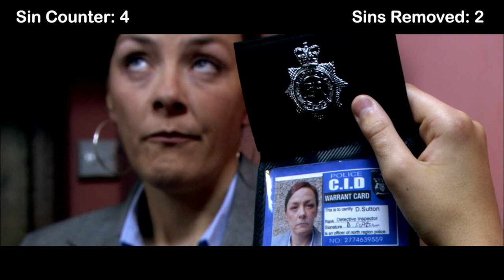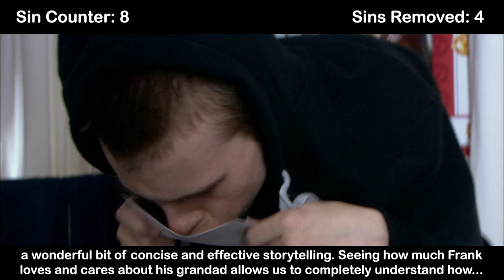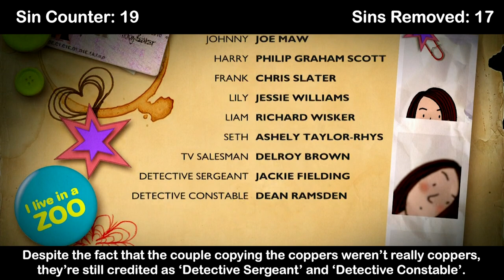Everything Wrong With - Tracy Beaker Returns | Money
A (hopefully) funny and critical review of Series 2 Episode 5 of Tracy Beaker Returns. The format of the video is obviously inspired by CinemaSins' Everything Wrong With series.